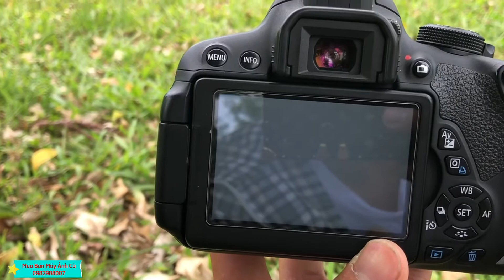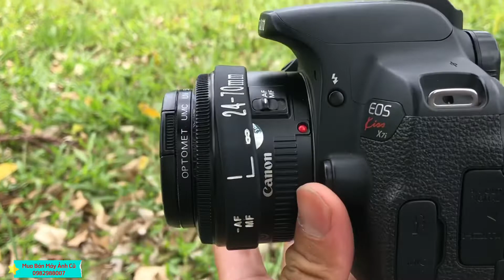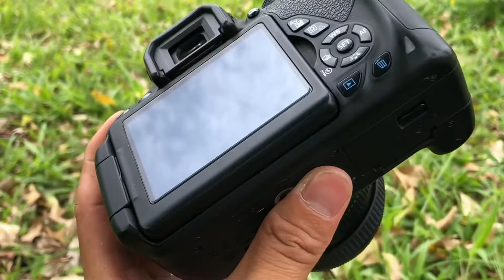Canon 700d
Thu mua máy ảnh cũ tại Hà Nội Giá cao
Thu mua máy ảnh cũ giá cao ,tại hà nội 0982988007 ,Địa chỉ :Số 67 Quang Trung Hà Đông
Thu mua ảnh cũ giá cao LH 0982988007 (GẶP Phú) LH 24/7
-  Thu mua máy ảnh cũ giá cao tận nơi, kiểm tra mau lẹ và nhanh chóng, không kì kèo ép giá.
– Làm việc cả ngày thứ 7 & chủ nhật